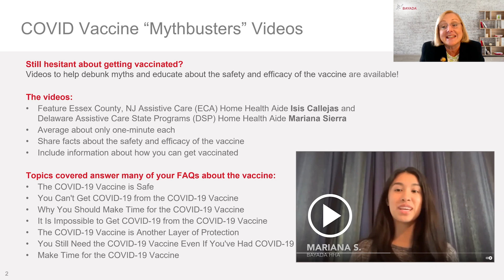Episode 81 | Vaccination Hesitancy Questions Answered | May 28, 2021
In today’s episode, CEO David Baiada and Chief Clinical Officer Nora Triola share a new educational series of brief videos that address several of the most common vaccination hesitancy concerns our employees have voiced. Last month’s vaccination status survey revealed that about 18% of our field employees were still undecided or hesitant to receive the vaccine. Vaccinations are a personal decision, and we want to arm all employees with the facts backed by science. Created to dispel some of the common myths around vaccinations, hear directly from some of our BAYADA HHAs in our new video series.